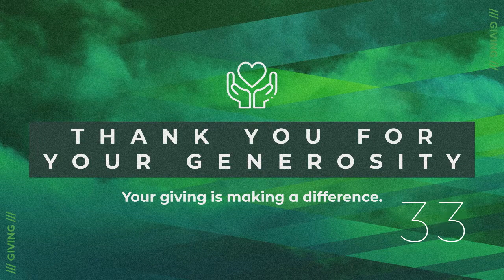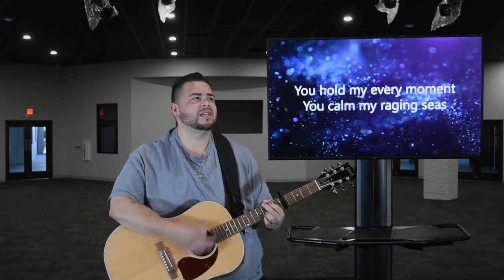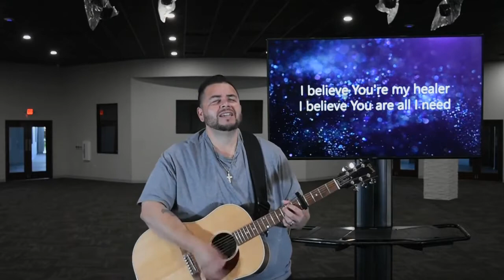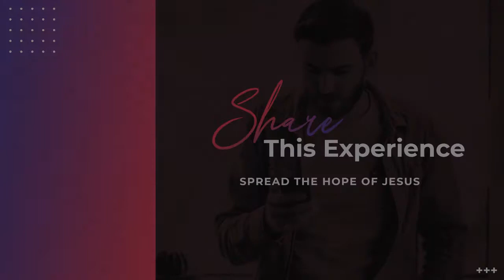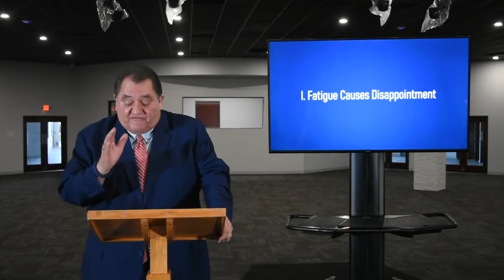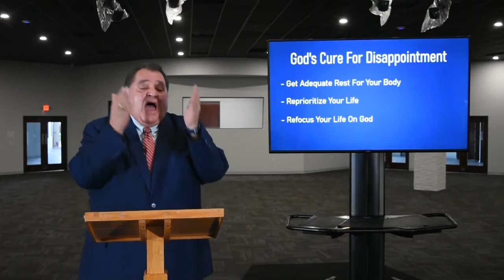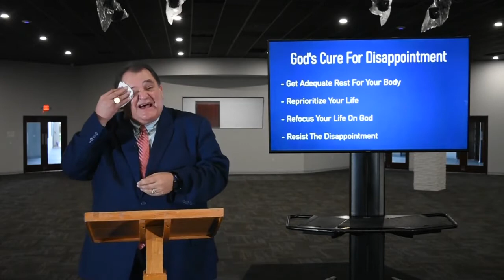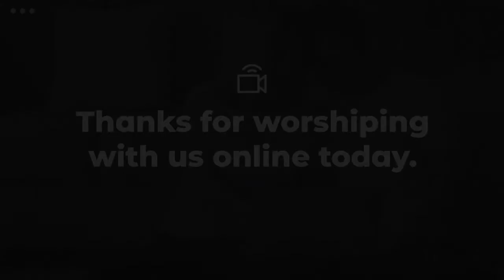When Everything Seems To Be Against You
Part 2 of our new Sunday Series titled "Impacting Others".